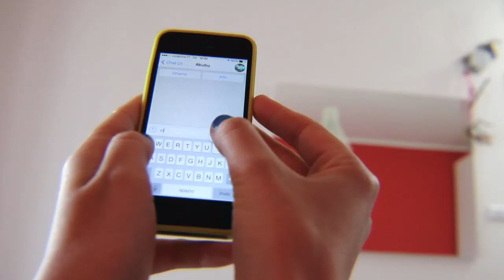imageme Respect your cyberself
Il progetto ImageME è supportato dai bandi emblematici minori della Fondazione CARIPLO, ed ha ottenuto l’adesione del Dipartimento Dipendenze della ASL Monza e Brianza, e dell’Ufficio Scolastico provinciale. Il progetto nasce dall’incontro di Spazio Giovani onlus, CREMIT e Industria Scenica.